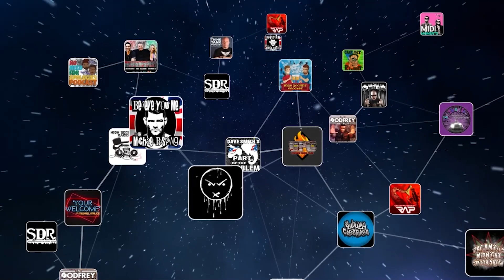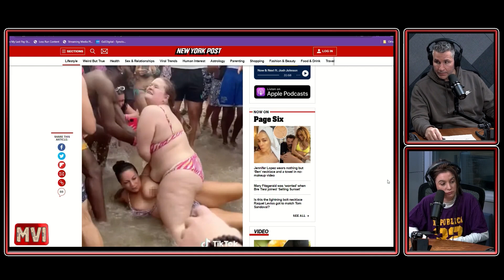Mike Vecchione Investigates 105 - Walking Lie (Chloe LaBranche)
Chloe LaBranche joins Mike Vecchione and together they investigate Emily Ratajkowski's work out videos, whether men are ever satisfied in relationships, what Chloe considers to be husband material, the resurgence of Chlamydia, Chloe's experience in rehab, Chloe going to school for film and television and taking improv classes, Mike and Chloe both being middle children, having divorced parents as an adult, going to boarding school, parents choosing to give their children growth hormones, the Florida spring break co-ed battle, Dear Abby - my husband keeps texting his exes and Dear Abby - I'm dating outside my marriage and so much more!

To advertise your product or service on GaS Digital podcasts please go to TheADSide.com and click on "Advertisers" for more information!

You can watch Mike Vecchione Investigates LIVE for FREE every Thursday at 3pm ET at GaSDigitalNetwork.com/LIVE

Once you're there you can sign up at GaSDigitalNetwork.com with promo code: MVI for a 7-day FREE trial with access to every No Disrespect and Mike Vecchione Investigates episode show ever recorded! On top of that you'll also have the same access to ALL the shows that GaS Digital Network has to offer!

Chloe LaBranche

Mike Vecchione

Shannon Lee